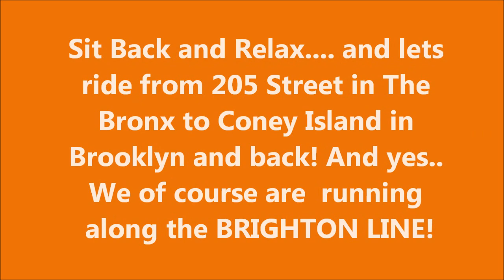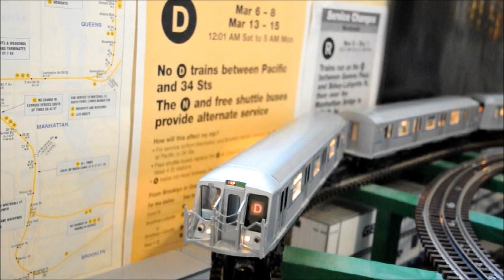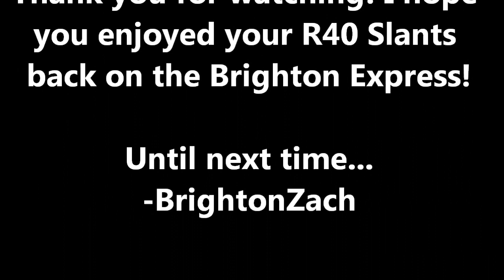EXCLUSIVE! MTH MTA NYC Transit 4-Car R40 Slant D Train Subway Set !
EXCLUSIVE CUSTOM Made MTH Premier 4-Car R40 Slant D Train Subway Set; Sound and signs are for the D - 6 Av/Brighton Express.